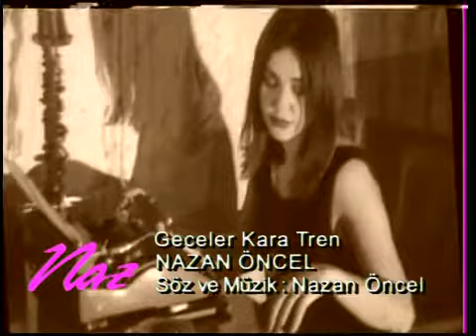Geceler Kara Tren (Nazan Öncel).